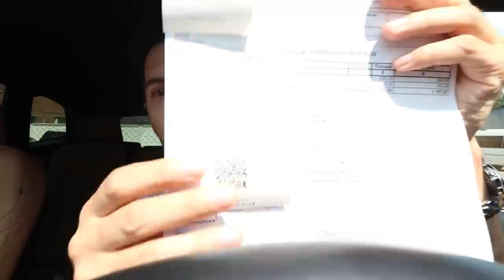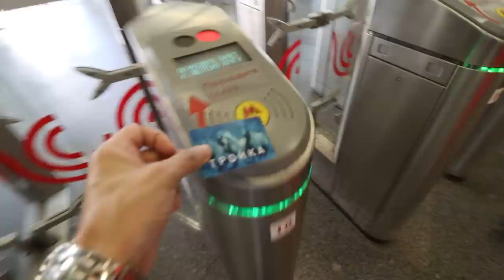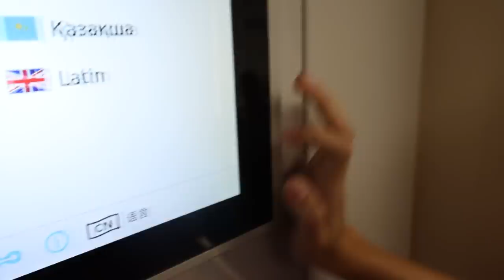Иногда и на метро можно. Мой первый раз за пару лет